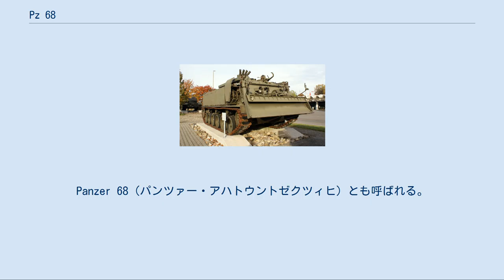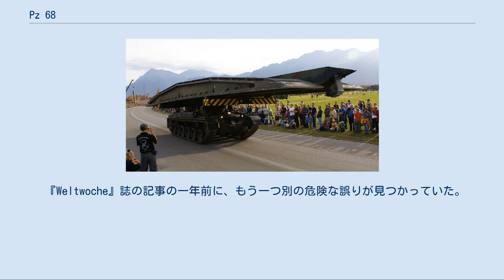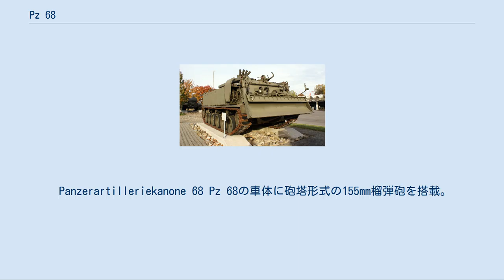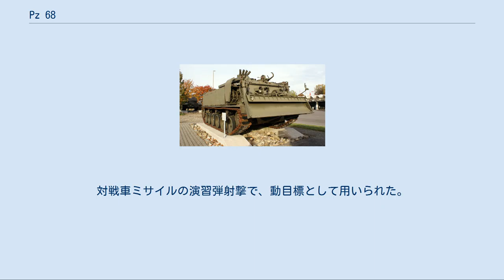Pz 68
Pz 68は、スイスの配備していた主力戦車である。
Panzer 68（パンツァー・アハトウントゼクツィヒ）とも呼ばれる。
開発は1960年代にEidgenössische Konstruktionswerkstätte Thunが担当した。
派生型にPanzer 68/75、Panzer 68/88が存在する。
 Pz 68は、1951年に開発開始されたPz-61を設計の基礎とする車輛である。
本車の開発は、Pz 61の導入が成功裏に終わった直後から開始された。
改良点はより広軌となった履帯、スタビライザー化された主砲、また初期のPz 61が装備していた同軸20mm機関砲の代わりに第二の機関銃を導入したことである。
緩衝装置には皿バネとダンパーを１本のシリンダーに収納した独特な方式を用い、最低地上高は40cmであった。
 名称の由来である1968年に、スイスの議会は170輌の導入を決定した。
Pz 68の配備は1971年に開始された。
1977年、第二次のバッチが生産された。
1978年から1983年にかけ、第三次または第四次のバッチが続いた。
最後の2ロットはAA3およびAA4、またはPz 68/75と呼ばれる。
もっとも重要な改修はより大型の砲塔の開発であった。
 70年代後半、オーストリア陸軍はPz 68に対して若干の関心を示したものの、しかしシステムの欠陥が公表されたために導入は見合わせた。
 1992年、Pz 68は再度の現代化改修プログラムを受けた。
これは新規に射撃管制装置(FCS)を導入するものであり、その内容は新配備されるPz 87（西ドイツで設計開発されたレオパルト2）で使用される火器管制装置と同じものであった。
この新しく改修された形式はPz 68/88と呼称された。
Pz 68/88への改修にもかかわらず、本車はPz 87の配備の後に、補助的な任務へ就くこととなった。
全ての型のPz 68が2003年までには退役となった。
 タイ陸軍に約200輌を売却することが検討されたが、この取引は承認されなかった。
これにより車輛は武装を取り除いたうえ、2005年にスクラップとして売却された。
総生産台数は各型合わせ390両、うち195輌がPz 68/88であった。
 Pz 68は幾輌かが現存し、軍関係の博物館で見ることができる。
 また、払い下げられた車両には、映画撮影用に第二次世界大戦時の戦車に似せて改造され、映像撮影用やイベント用のレプリカ車両とされたものが複数存在している。
 1979年の夏季の間、スイスで高く注目される週刊誌『Weltwoche』誌は、Pz 68の欠陥に関する記事を発表した。
この記事は、スイス軍機甲部隊の当時のチーフが、Pz 68が『戦闘に適しない』という結論に達していることを報じた。
専門家の一団はこの問題に関してレポートを作成するよう依頼され、何十もの技術的欠陥をリストした。
この中にはNBC防御の不十分さも判明しており、搭乗員には戦車の中でも保護マスクの着用が強制された。
こういったことは大いに搭乗員の作業能率を減じた。
専門家たちはまた、車輛が行動中に、変速機のギアが後退に入らないことを発見し、搭乗員に対して後退前には戦車を停止させることを強制した。
もっと事態を悪くさせたことには、無線を戦車内で使用すると、砲塔操縦システムの邪魔をする傾向があり、無線の全力使用時には常に砲塔を統制のきかない状態にする結果となった。
この記事はスキャンダルとなり、当時の防衛大臣Rudolf Gnägiの辞任要求に至った。
 『Weltwoche』誌の記事の一年前に、もう一つ別の危険な誤りが見つかっていた。
暖房装置にスイッチを入れると主砲の撃発装置につながり、砲弾が発砲された。
この問題はいくつかのシステムが同じ電気回路を共有していたことに原因があった。
幸運にも、この欠点はどのような事故にもつながらなかった。
スイスのタブロイド紙『Blick』は、皮肉な見出しとともに「Pz 68はその見かけよりも遥かに危険である！」とコメントしている。
 前述の問題はほぼほとんどがPz 68/88への改修時に解決された。
 Flak Panzer 68 Pz 68の車体にゲパルト自走対空砲の砲塔を搭載した車輛。
試作車が二輌生産されたにとどまる。
 Panzerartilleriekanone 68 Pz 68の車体に砲塔形式の155mm榴弾砲を搭載。
試作車が四輌製造されたにとどまる。
 Brückenlegepanzer 68 Pz...